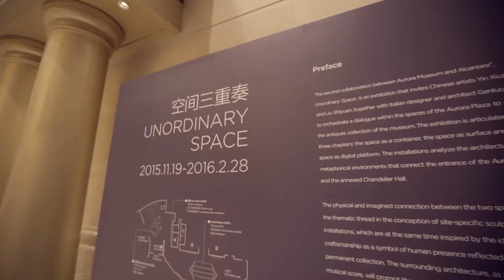Alcantara, Unordinary Space Exhibition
From November 2015 to the end of last February the Aurora Museum in Shanghai hosted the exhibition Unordinary Space. We invited Yin Xiuzhen, Liu Shiyuan and Gentucca Bini to conceive site-specific artworks employing Alcantara®'s luxury material as a versatile media. Take a look at their creations!